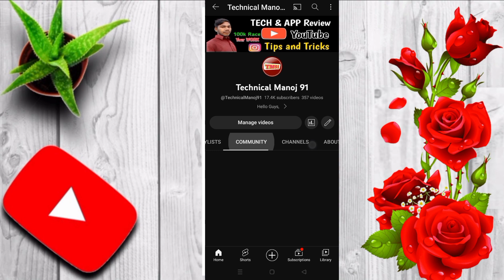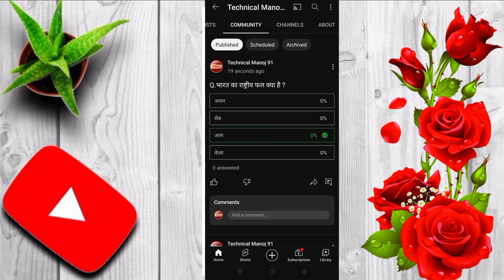Quiz वाला Community post कैसे करें 2023 || vote vala community post kaise kare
Your Quick 👇
community tab
community post kaise kare
youtube community me quiz post kaise kare
community tab me poll kaise kare
community post viral kaise kare
youtube community post quiz
how to create community tab quiz post
community post kaise viral kare
community tab me post kaise kare
community tab youtube
community quiz post